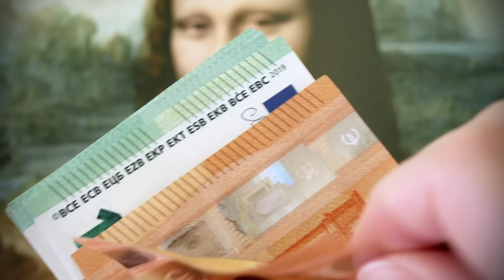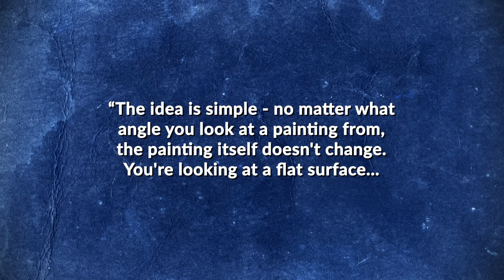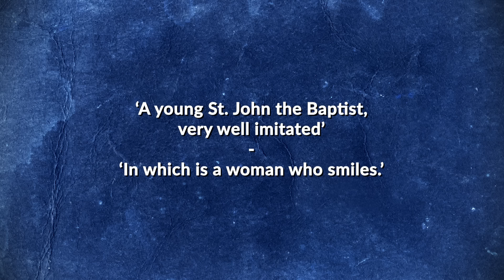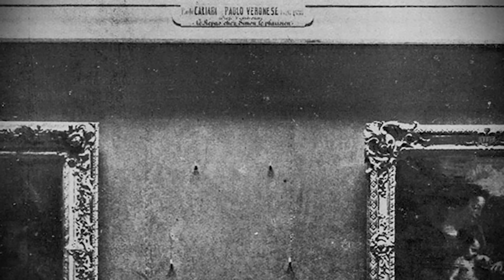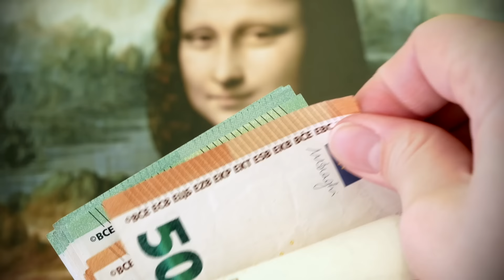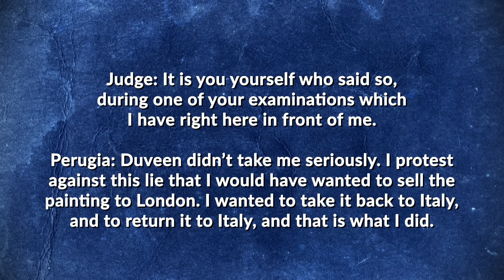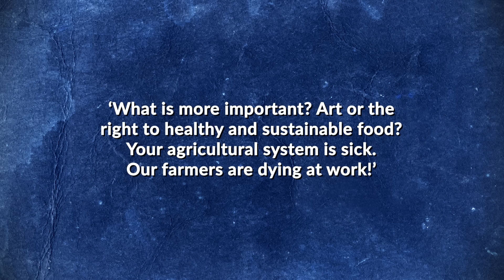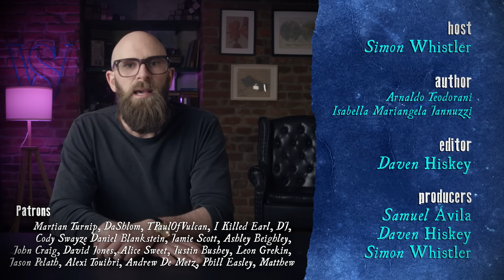Secrets of the Mona Lisa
Explore the captivating history, mysteries, and fame of Leonardo da Vinci's Mona Lisa. Uncover the stories behind its enigmatic smile, infamous theft, and the ongoing debates surrounding this iconic masterpiece.

Author: Arnaldo Teodorani
Host: Simon Whistler
Producer: Samuel Avila